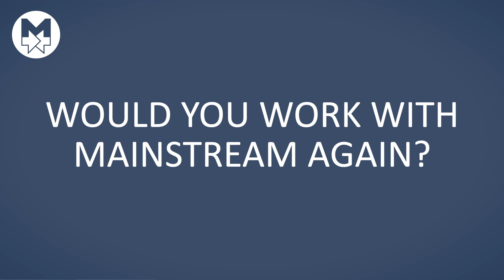ACIC | The Impact of modernizing a legacy COBOL platform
Brad Cazort, Director of the ACIC describes the ROI of replacing a legacy COBOL mainframe system.  It improved efficiency, saved money and improved data quality.